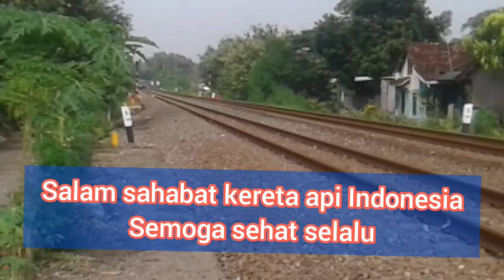Perlintasan Nonaktif JPL 735 Ngestiharjo Kasihan Bantul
Kali ini saya mencoba menyusuri Perlintasan Nonaktif di Yogyakarta yang digunakan sejak Jaman Dulu. Beberapa perlintasan ini sebenarnya hanya jalan atar kampung yang setelah Jalur doble track Jogja Kutoarjo selesai ditutup . Tapi ada sebagian ada juga yg digunakan sebagai perlintasan tanpa palangpintu dan hanya bisa dilintasi kendaraan bermotor jasa. Berikut salah satu Perlintasan Nonaktif yg ada diantara JPL 736 Soragan dan JPL 734 Banyumeneng. Perlintasan ini adalah JPL 735 Cungkuk Ngestiharjo Kasihan Bantul Yogyakarta. Diperlintasan ini akses ditutup total hanya ada bekas papan peringantan dan bekas aspal yg menyebrang. Disini saya akan hunting bentar menunggu KA Logawa dan Taksaka pada hari Jumat 14 Januari 2022 pkl 08:00 - 09:00 WIB.
Semoga video ini dapat menghibur dan menjadi suatu pengetahuan. Ikuti terus penjelajahan saya menyusuri perlintasan Yang nonaktif di Yogyakarta.

Salam sahabat kereta api Indonesia